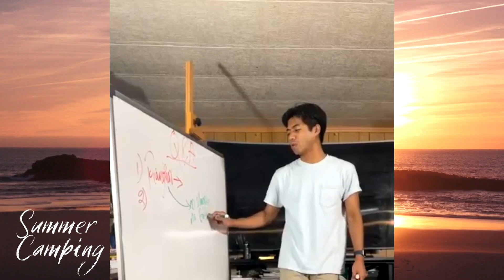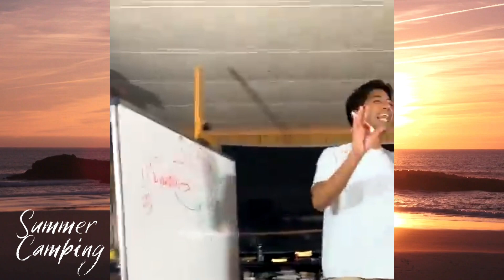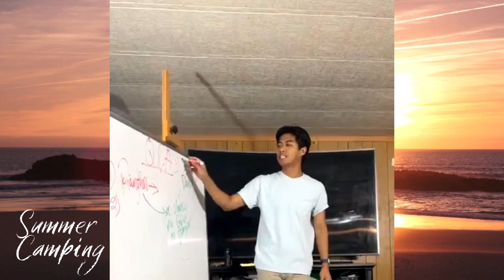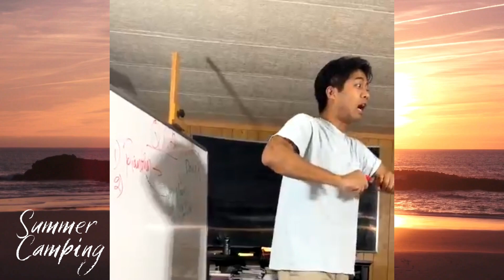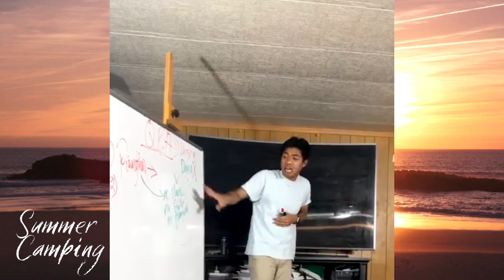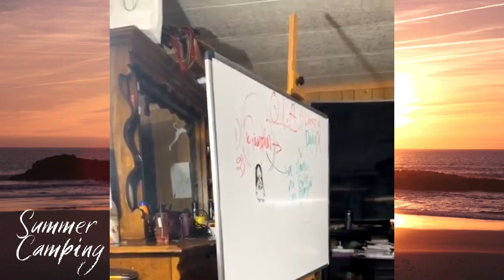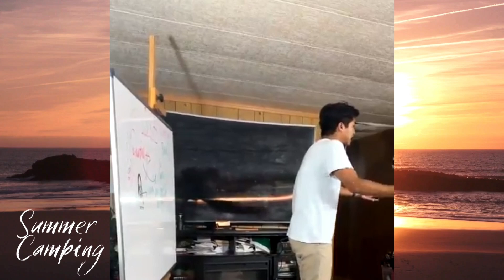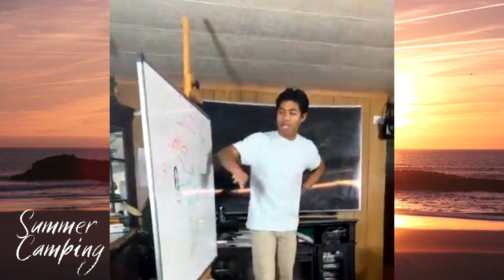Piangthar Nun Zawhna & Chhanna (Q&A) | Summer Camp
Pu Zama and Pu Fela Children Summer Camp | August 5-9, 2024 at Cherput Farm, North Carolina.